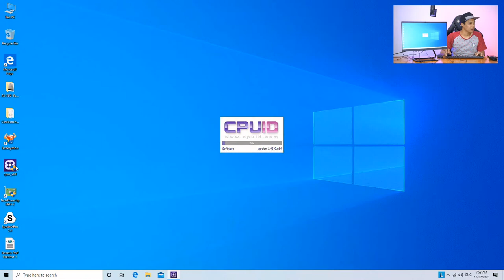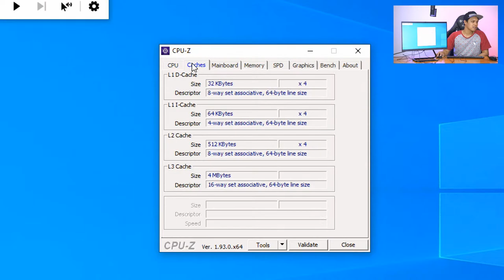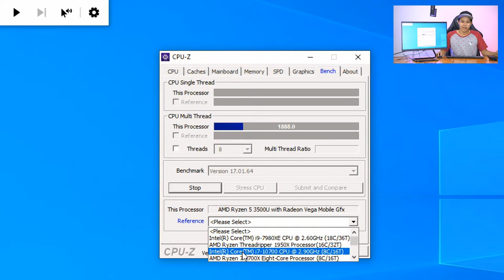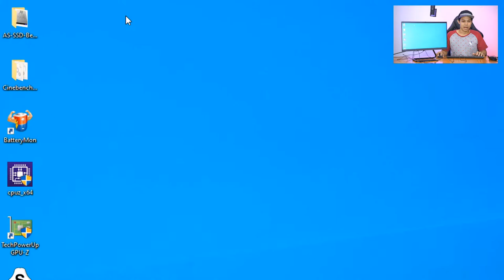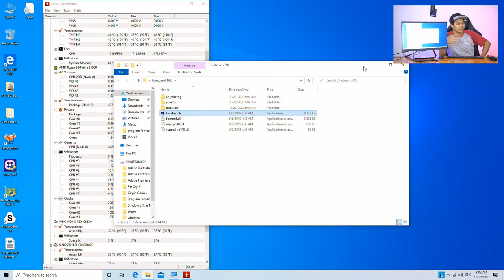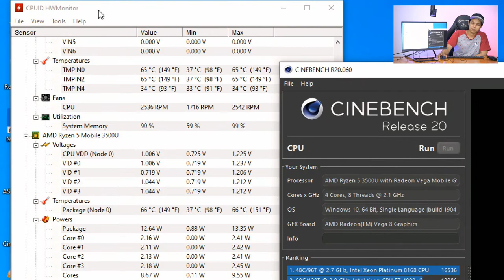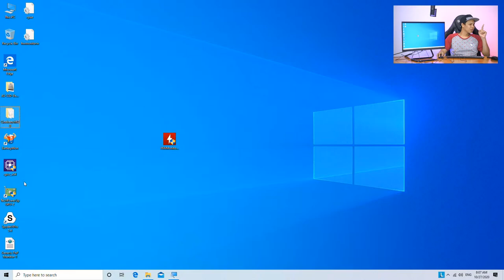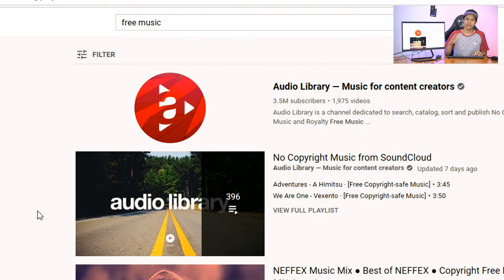Lenovo IdeaCentre AIO 3 เครื่องเดียวจบทุกหน่วยงาน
LENOVO IDEACENTRE AIO 3 22ADA05-F0EX002YTA
CPU : AMD RYZEN 5 3500U
RAM : 4 GB (4GB X1) DDR4 SO-DIMM
STORAGE : 1 TB 5400 RPM 2.5" HDD
DISPLAY : 21.5" FULL HD (NON-TOUCH)
VGA : AMD RADEON VEGA 8 (INTEGRATED)
OS : WINDOWS 10 HOME
15,900